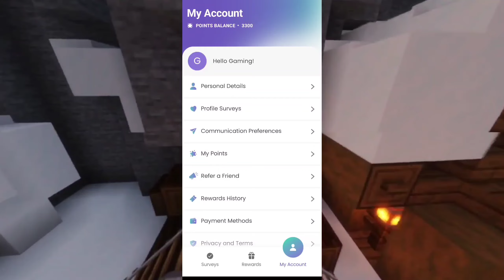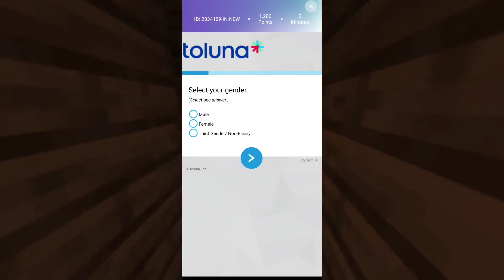How to Buy Minecraft 1.19 for Free From Play Store | MCPE Play Store Se Free Mein Kaise Khareedein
In This Video I Will Show You How You Can Purchase Minecraft For Free From Google Play Store. So Watch Till The End To Learn to Purchase Minecraft For Free.

App Download Link is in Pinned Comment.

Tags To Ignore:

1. How To Install Minecraft For Free In Mobile
2. Play Store Se Minecraft Free Me Kaise Install Kare
3. Minecraft Free Install Play Store
4. playing Minecraft in Mobile
5. how to install minecraft game for free
6. minecraft game install process play store
7. how to install minecraft from play store for free
8. minecraft free mein kaise install karen play store se
9. how to install minecraft game in mobile
10. playing minecraft on mobile
11. minecraft phone mein kaise install karen
12. Store se phone mein Minecraft game free mein kaise install Karen
13. Minecraft